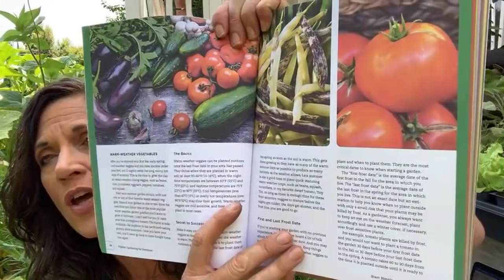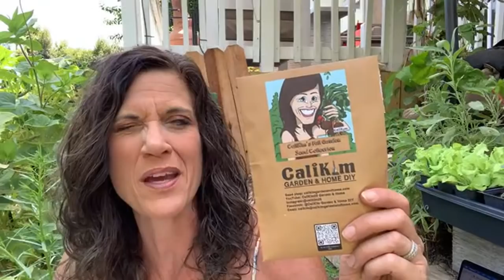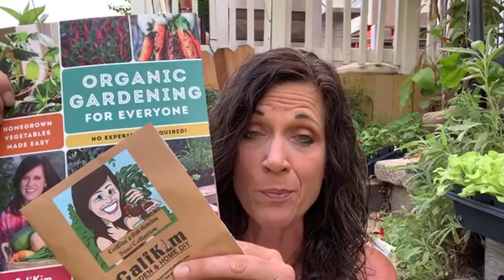🍁LIVE: Fall Garden Q & A: Growing Carrots, Starting Fall Seeds, Composting Leaves & More 🥕🍂 (REPLAY)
Join me live as I answer your questions about fall gardening: growing carrots, starting fall seeds, composting leaves and more!
includes all CaliKim Seed Collections, Book/Seed Bundles, CaliKim SmartPots, Salad in Container Kits.  Free seed packet with every order! Sale expires Tuesday, August 24, 2021.

MY BOOKS:
Organic Gardening for Everyone: Homegrown Vegetables Made Easy - get your personalized, signed copy

Pre-order my new book: The First-Time Gardener: Raised Bed Gardening: All the know-how you need to build and grow a raised bed garden (release date, March 8, 2022)

SEEDS
CaliKim Seed Collections: (fall garden, container garden, spring garden, tomato, heat tolerant greens, herbs, lettuce, flowers, and more)

Save when you purchase my seed/book bundles: (Organic Gardening for Everyone)

Gardening Coast2Coast podcast with CaliKim and Gary (The Rusted Garden) coming soon

Digital table of contents:
00:00 Welcome and intro
04:57  Announcements: September livestream schedule
06:67 Fall Garden Basics
08:08 Can I leave lettuce, spinach, celery outside on 40 degree nights?
16:50 When and how to grow carrots?
25:51 Can I start seeds outside without grow lights?
30:49 Is it too late to grow zucchini?
40:12 How to store leaves?

When to Start Your Fall Garden & What to Plant (Any Climate)

PEST CONTROL:
Repels All concentrate (animal repellent)
Repels All granules
Mite X
Captain Jack’s Dead Bug Spray
Bonide Copper Fungicide spray
Bonide Copper Fungicide concentrate
Rot Stop

GROW LIGHTS
1.  CLAMP LIGHT SET UP
-8.5” clamp light

2. SHOP LIGHT SET UP:
-4 foot Shop light fixture with LED bulbs
-2 foot Shop light fixture with LED bulbs

3.  GROW LIGHT BOX
-8.5” clamp light

4. TABLE TOP GROW LIGHT SET UP: